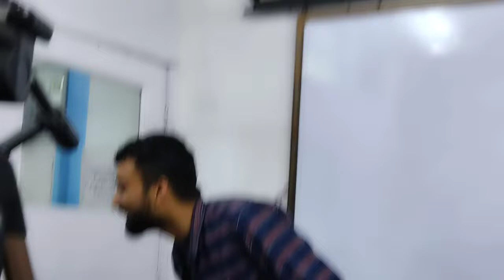13 January 2022(3)